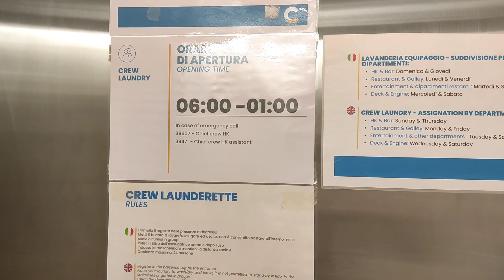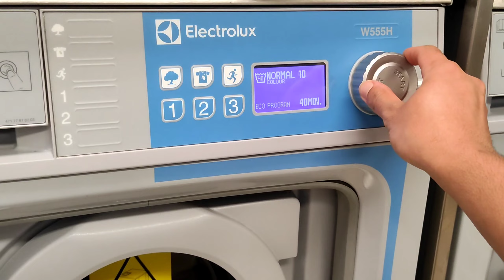CREW LAUNDRY IN A CRUISE SHIP..!!⚓ Nepali Crew on cruise ship